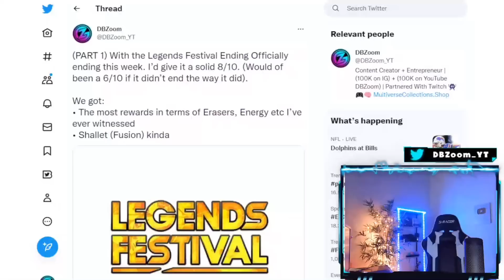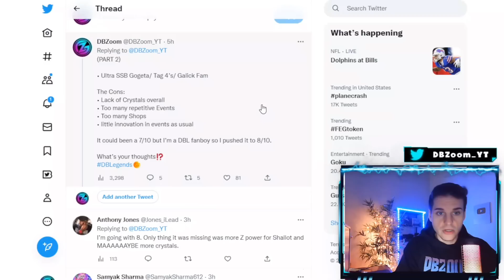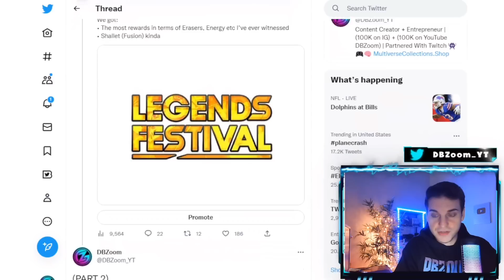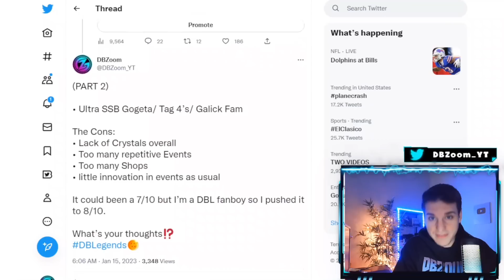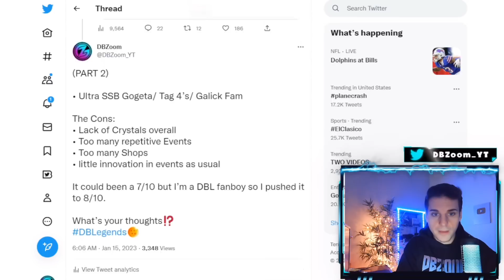Goodbye......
Anybody that orders Today will have a chance on winning a Golden Ticket + Discounts!!!  Thank you to all my Subscribers That Support me 🙏🏻  (Also if you want any of these signed just message me on Twitter and I'll glady sign it for you Just Provide your Order Number :)

Follow My 2nd YouTube To Learn How To Make Money Gaming With NFT's and Crypto!